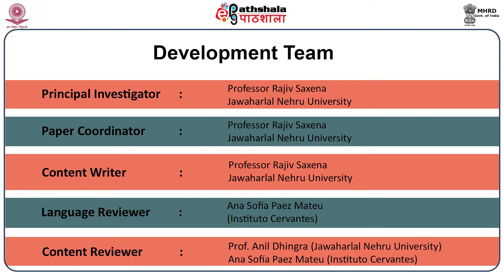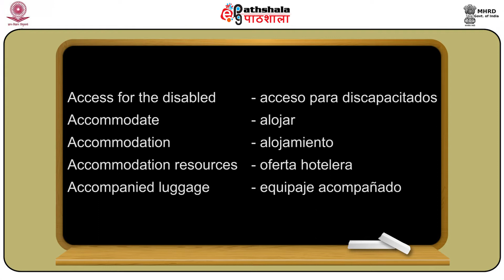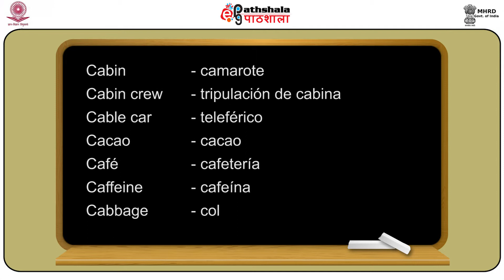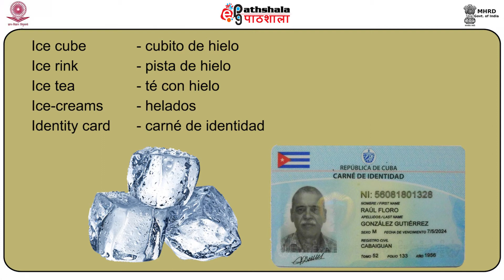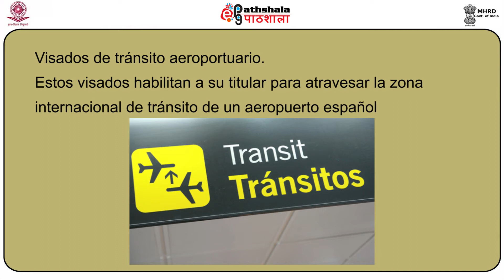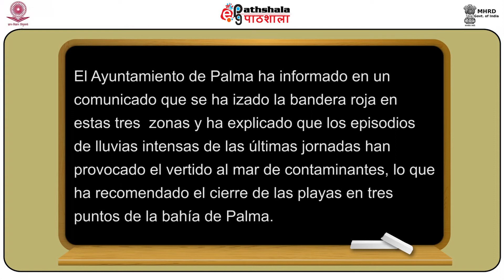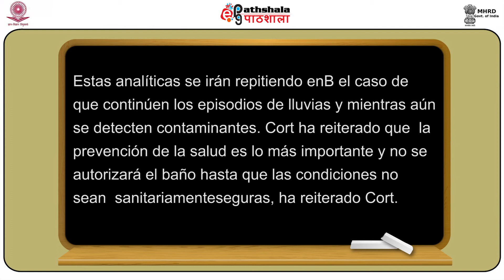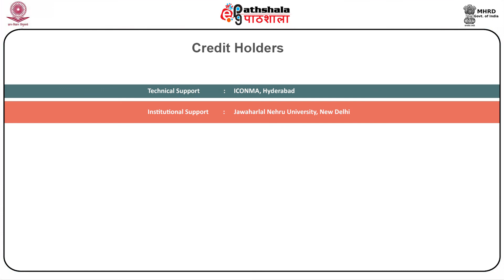Tourism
Paper : Español de negocios
Module : Tourism